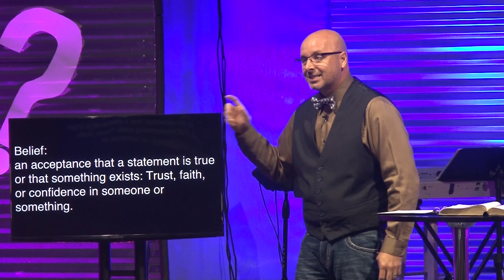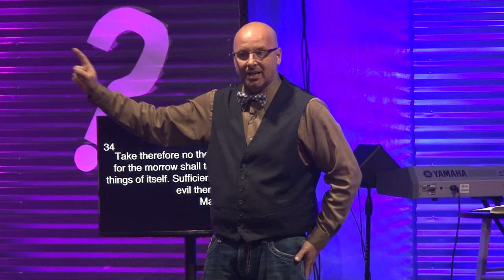WHY Series: Why do we fear?